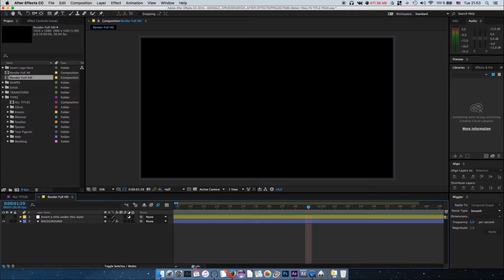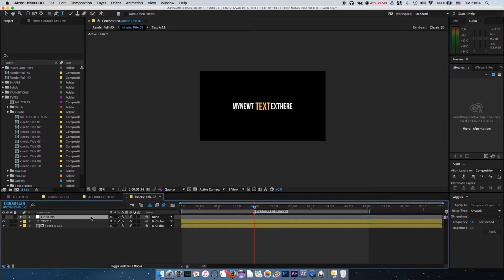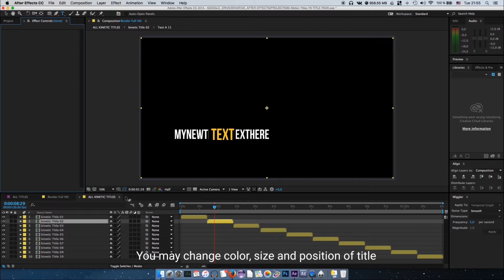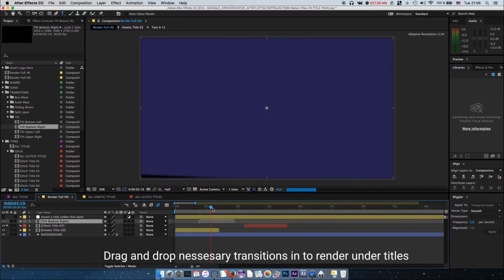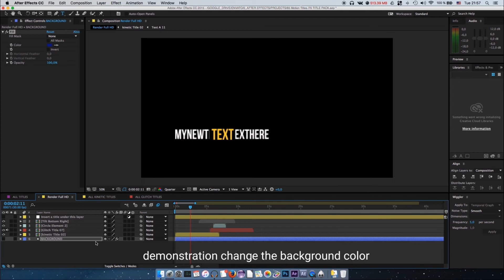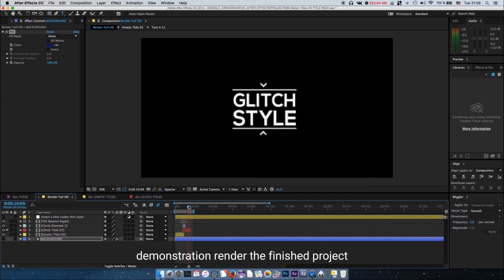HOW TO CREATE TEXT INTRO IN ADOBE AFTER EFFECTS